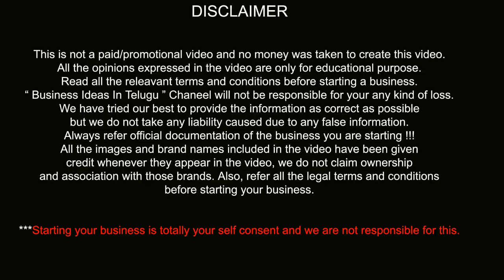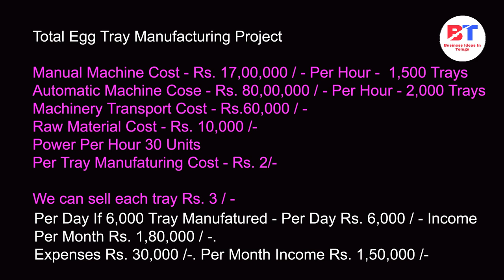బిజినెస్ ! Small business ideas! New business idea's! business ideas ! Low Investment Business Idea